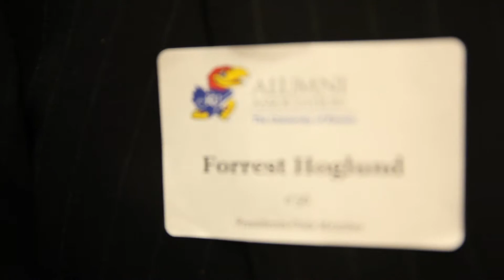Jayhawks on Business with Forrest Hoglund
On October 23, Jayhawks in the Dallas Network assembled at the Omni Hotel and were treated to the first installment of a new program series that highlights the strong partnership between the KU Alumni Association and the KU School of Business. Dean Neeli Bendapudi and Forrest Hoglund discussed his successful business career and commented on the current business landscape, ofering advice to Jayhawks currently navigating their own careers.